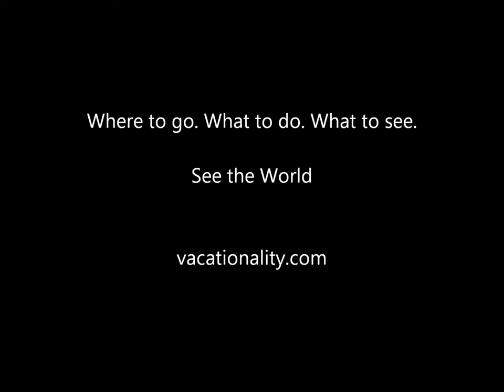SPAIN BENIDORM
Find a nice accommodation and receive a discount!